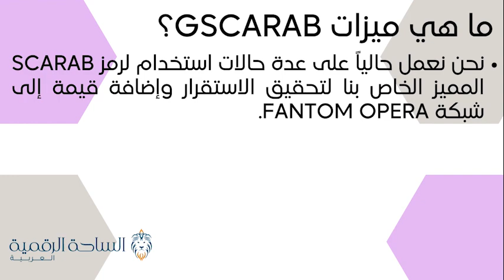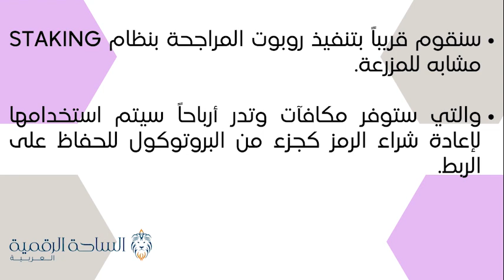GSCARAB / GSCARAB العملة الرقمية